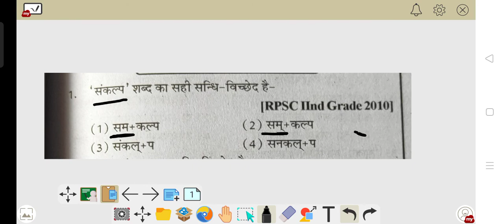Exam में जल्दबाजी के चक्कर में ये गलती आपने तो नही की,,,Must watch